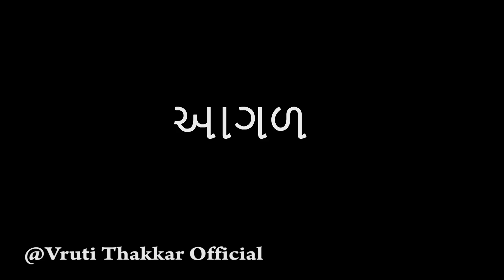ભાગ - 2 - ઘર ના જગડા - || Gujarati Short Film | Gujarati Family Drama| Gujarati Natak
Title :- ભાગ - 2 || ઘર ના જગડા  - ghar na jagada  || Gujarati Short Film || Gujarati Family  Drama ||

Label :- Vruti Thakkar Official
Copyright :-  Vruti Thakkar Official
Producer & Director
" Vruti Thakkar "